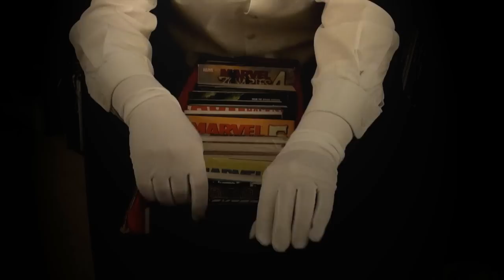LOTD: Jason vs. Jason X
Longbox of the Damned 09.